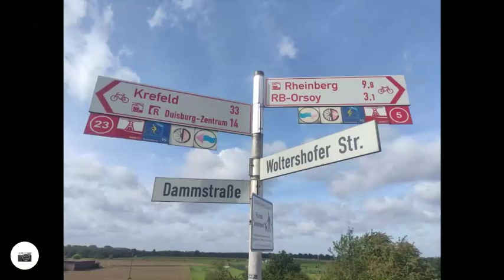Relive day 40